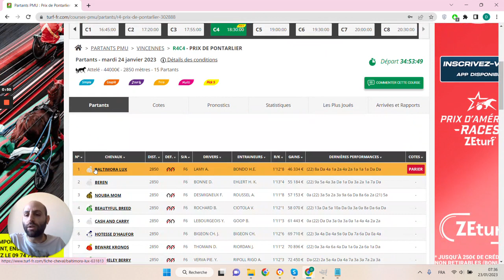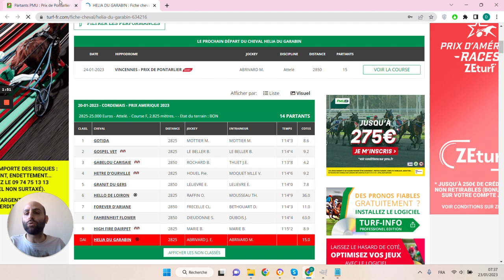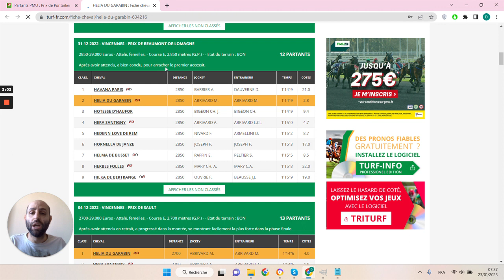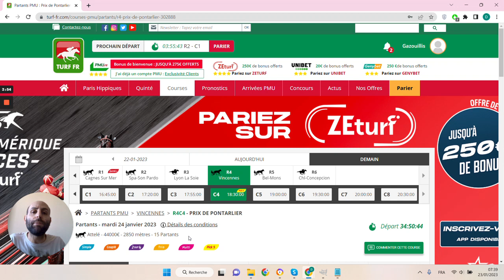🔥1 jour 1 pari 🔥 Pronostic du 24/01 : Bien parier et gagner aux courses hippiques !